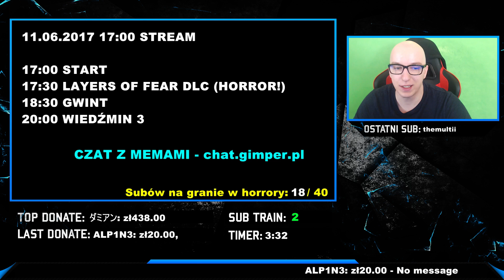Layers of Fear: Inheritance #01